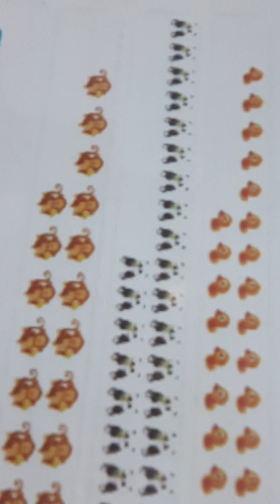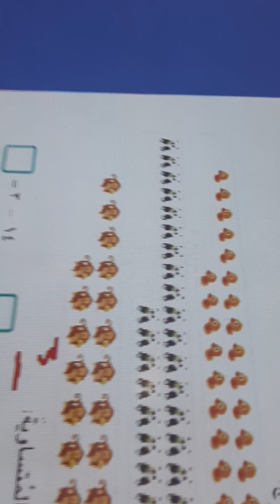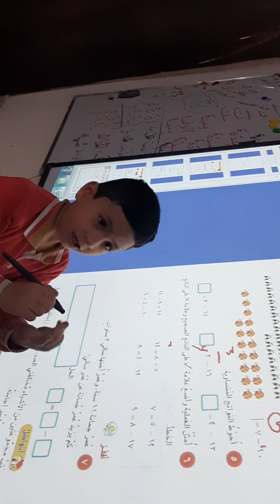مشاركات تلاميذ ابطال حل كتاب الملون(2)